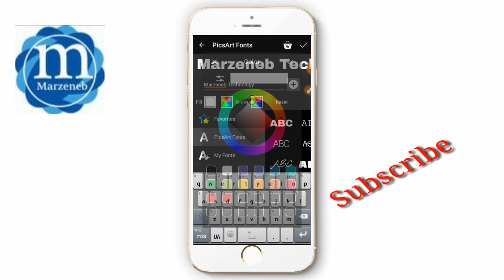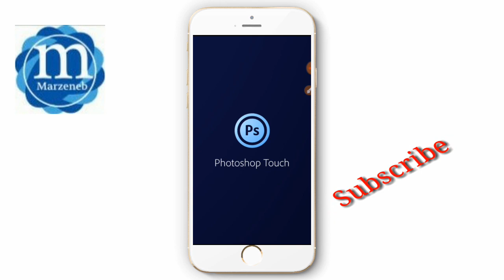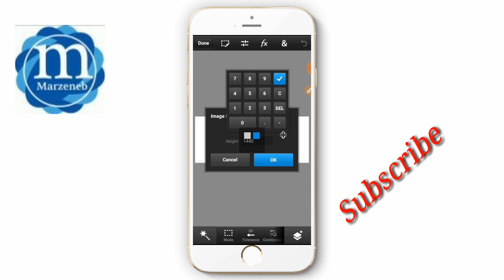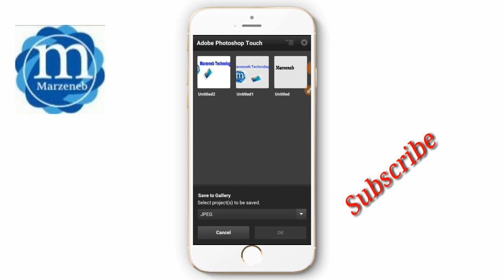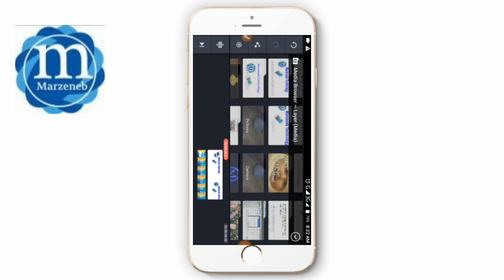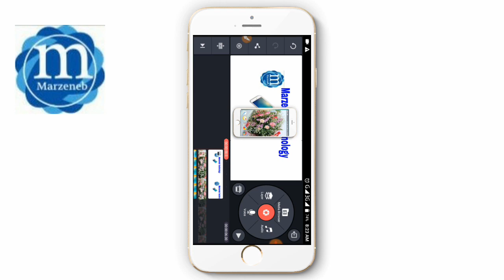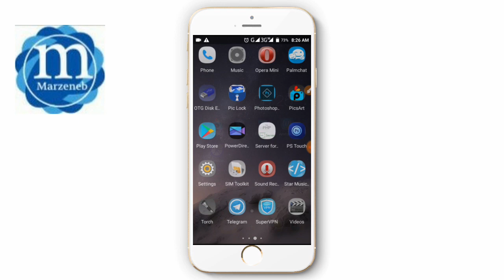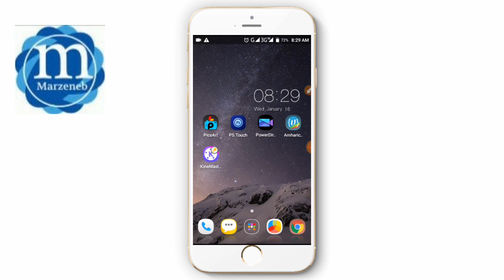ከYouTube ገንዘብ ለማግኘት ከፈለጋችሁ ይህንን ቪድዮ ተመልከቱb How to make money from youtube Amharic 2019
Marzeneb Technology Youtube channel It Publish About Technology And Business And it Gives Technical information, Visit us

how to make money from youtube amharic tutorial